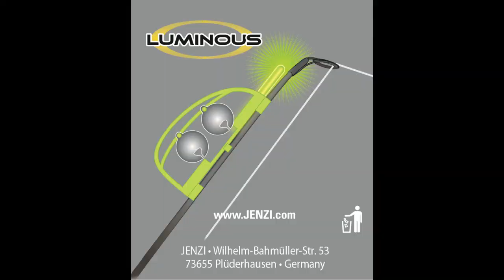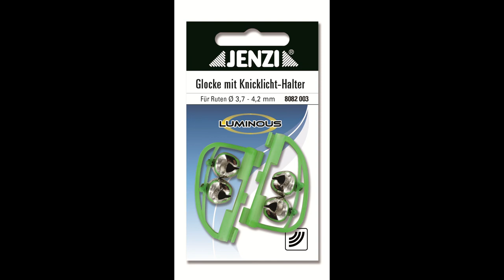JENZI 2022 - luminous Signalglocke mit Knicklichthalter (full-HD).